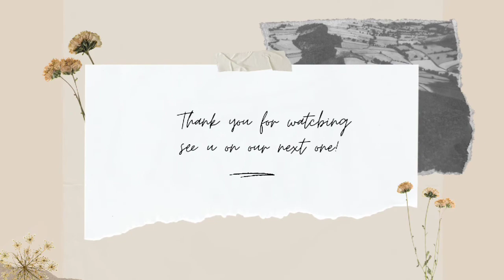Vlogmas Day 8: Holiday Getaway • Tagaytay 🍃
Issabella Marie Wong 🌼